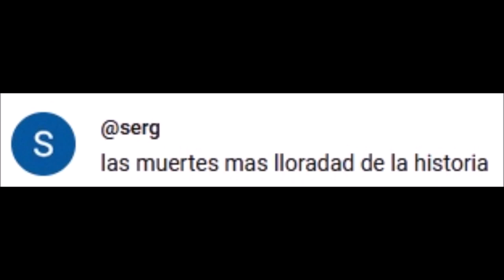LAS 10 MUERTES MÁS LLORADAS DE LA HISTORIA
Las muertes más lloradas de la historia.
Video creado por petición de serg